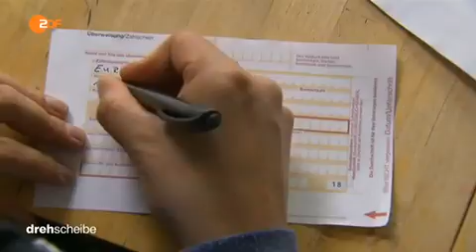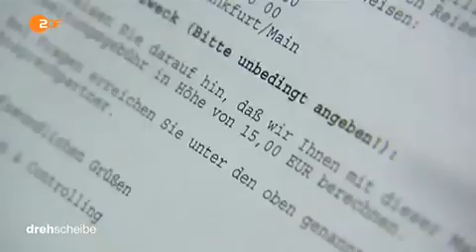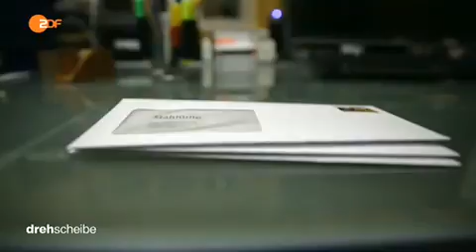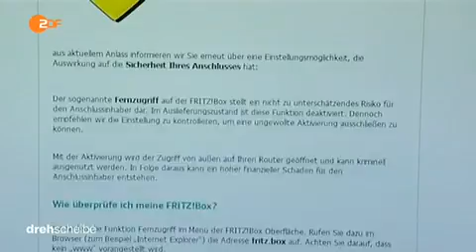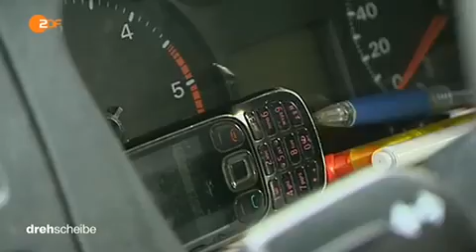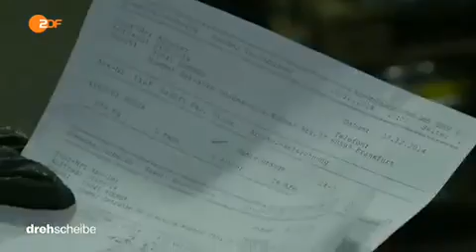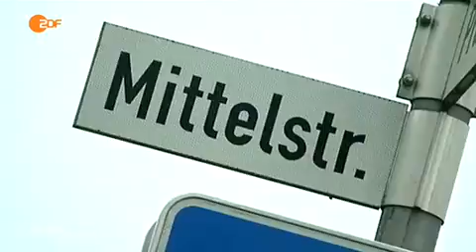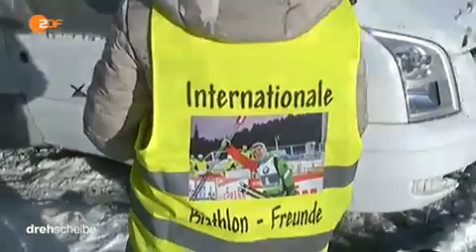b 704 150107 dde 436k p5v11